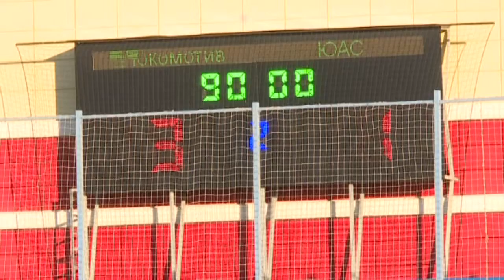"Локомотив" встретился с житковичским "ЮАС"